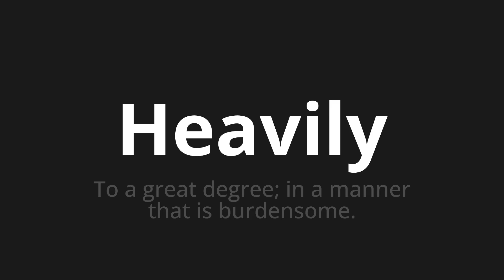How to pronounce Heavily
Master the Pronunciation of 'Heavily' - which means : To a great degree; in a manner that is burdensome. 📝 with @PPrononciation 🎓🗣️ - [Your Guide to English]

Learn to pronounce 'Heavily' perfectly in English with our easy and engaging tutorial by @PPrononciation! 📖📽️ In this comprehensive video, we provide you with native speaker examples 🗣️👂 and phonetic breakdowns 🎵 to ensure you get the pronunciation just right.

How to say Heavily in English